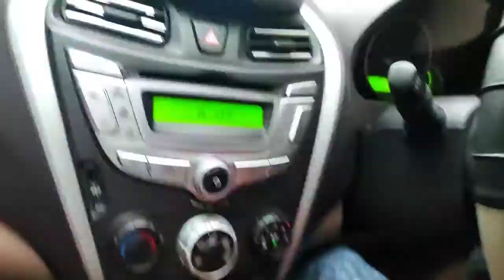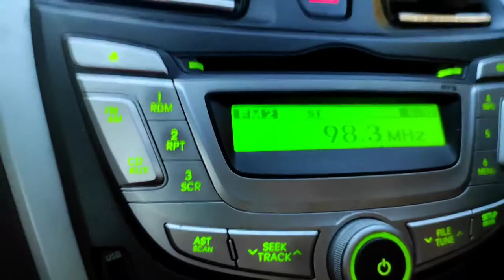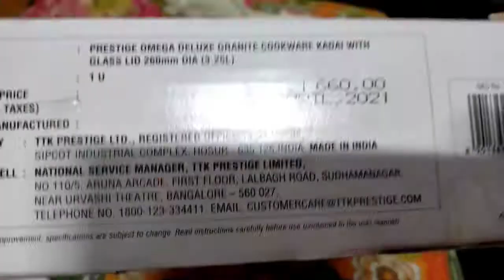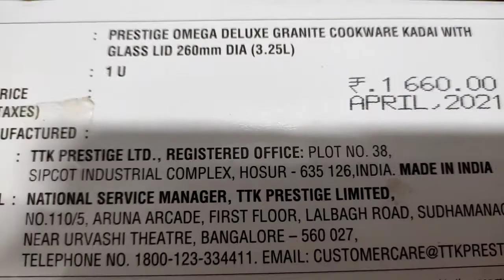Kuch Baatein... suddenly made a plan to go there...#134